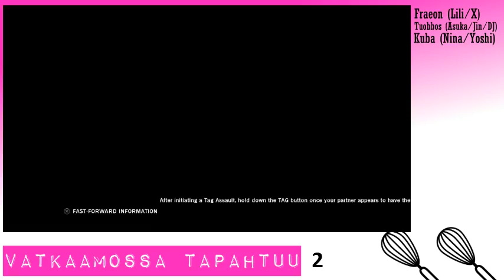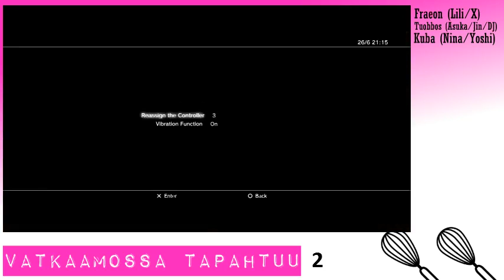Vatkaamossa tapahtuu vol 2